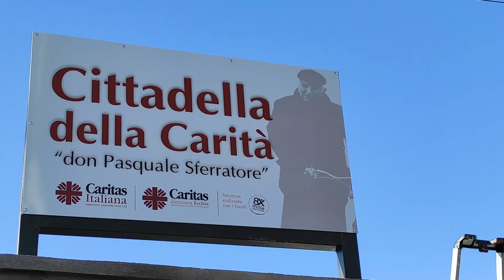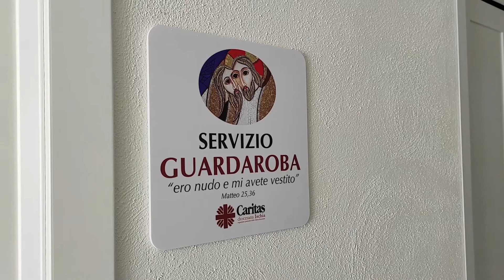CITTADELLA DELLA CARITA': PASCARELLA: "UN PUNTO DI RIFERIMENTO ANCHE PER GLI ABITANTI DELLA ZONA"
Nel pomeriggio è stata inaugurata a Forio, nel quartiere di Monterone, la Cittadella della Carità. Una struttura gestita dalla Caritas Diocesana che si rivolge a nuclei familiari o persone che si trovano in una situazione di temporanea difficoltà economica. Si compone di un emporio della solidarietà, di una mensa, di un guardaroba, di un'area docce. di uno spazio bimbi, di un'area relax e di un centro di ascolto. L'Emporio è un supermercato nel quale le persone che ne hanno bisogno fanno la spesa componendo il proprio paniere di beni secondo le esigenze e i gusti della propria famiglia avendo a disposizione una tessera a punti con la quale possono accedere ai vari servizi per un periodo di sei mesi. "L'emporio supera l'idea del pacco affinché sia conservata la dignità delle persone che chiedono aiuto - ha spiegato Mons.Pascarella - è bello poi che questo centro sorga qui a Monterone dove non mancano i problemi, le porte saranno sempre aperte per tutti", ha dichiarato il Vescovo di Ischia. Insieme a lui ascoltiamo le parole di don Gioacchino Castaldi, responsabile della Caritas Diocesana.